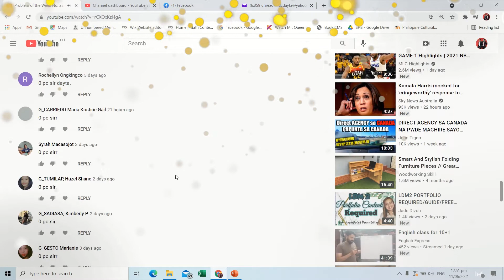Solution to Problem of the Week No. 23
Answer and solution to mathcalendar​​​​​​​​​​​​ problem no. 23 posted Monday, June 7, 2021.